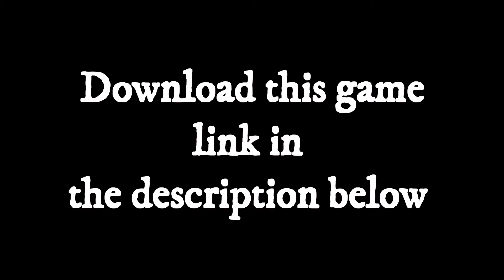Angry birds 2 Trailer On AnyThing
Get Angry Birds 2 for android and ios  :
On AnyThingo